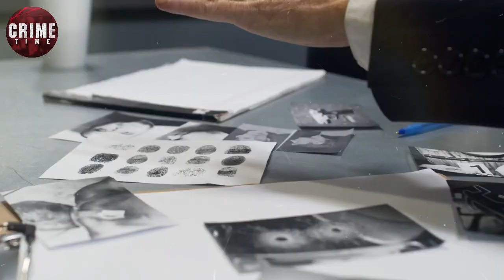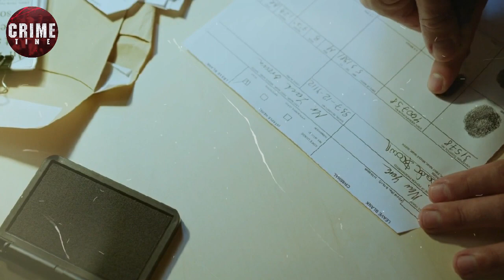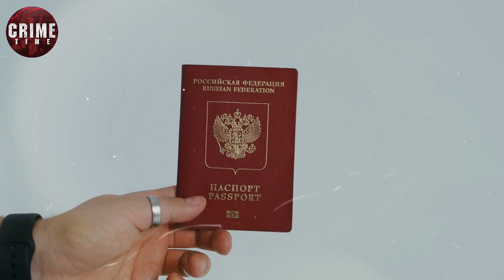САМЫЙ НЕУЛОВИМЫЙ ВОР В ЗАКОНЕ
В Московской области задержали 50-летнего уроженца Грузии Мамуку Шубитидзе, известного в криминальных кругах как Турикела, или Мамука Кахетинский. Этот вор в законе считался самым разыскиваемым преступником на всем постсоветском пространстве: он был в бегах 28 лет, умудряясь всякий раз ускользать от правоохранительных органов. Шубитидзе объявили в розыск в Грузии в 1993 году, после того как он убил полицейского. Позже, уже в России, криминальный авторитет успел отметиться серией самых разных преступлений - от нанесения телесных повреждений до незаконного оборота оружия. А роковую ошибку Турикела совершил в Белоруссии.